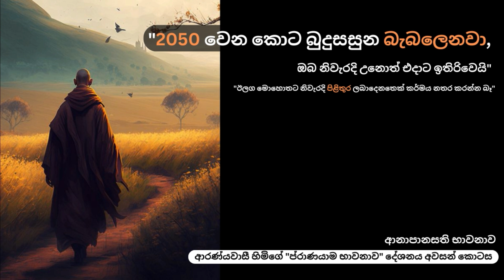"2050 වෙන කොට බුදුසසුන බැබලෙනවා,නිවැරදි උනොත් එදාට ඉතිරිවෙයි"ආරණ්‍යවාසී හිමිගේ "ප්‍රාණයාම "අවසන්කොටස